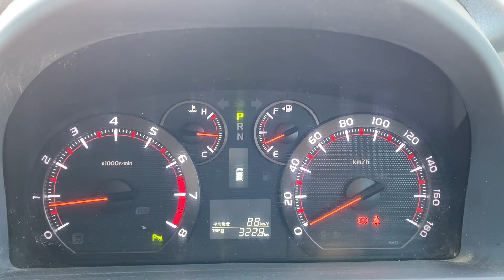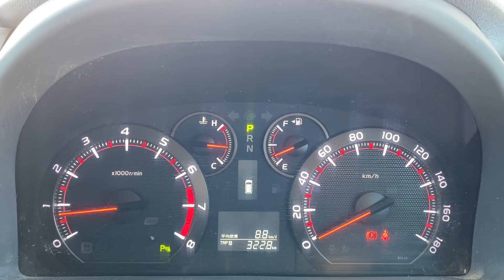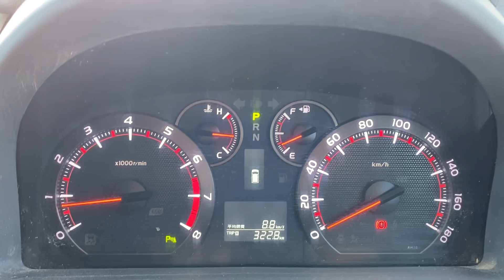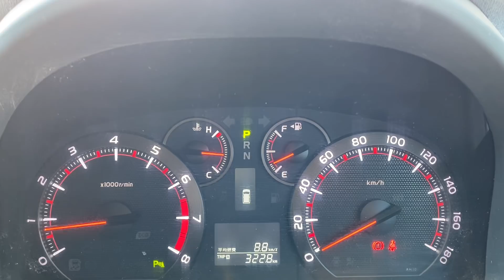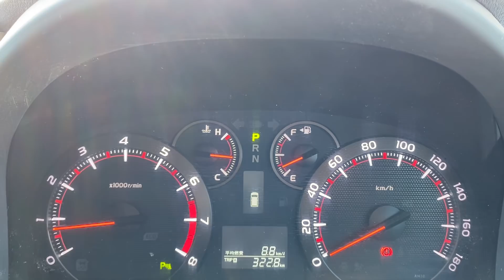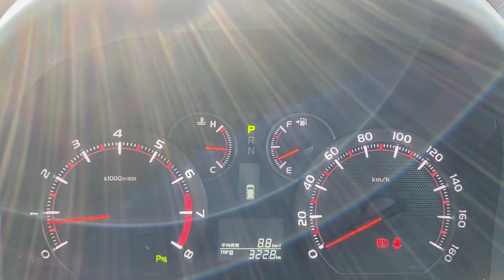【原ひろよし】さんが立花党首の発言をYouTube上で全面否定したことについて